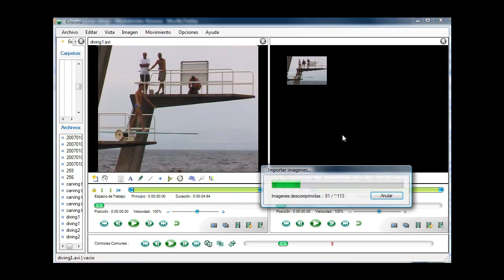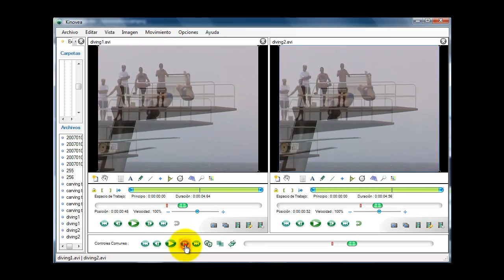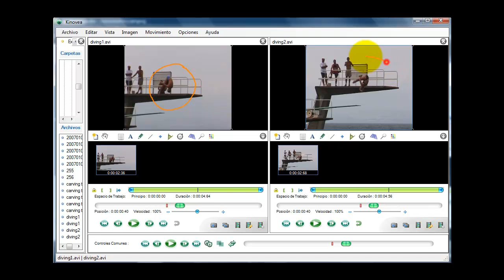Trabajar con 2 vistas - Minitutoriales Kinovea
Colección de minitutoriales para conocer todos los aspectos del software de análisis Kinovea.